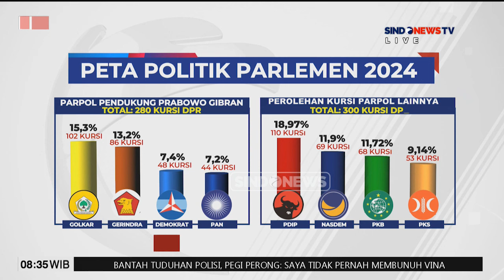Hasil Rakernas V Minta Megawati Kembali jadi Ketua Umum PDIP Periode 2025-2030 - Sindo Today 27/05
Hasil Rakernas V Minta Megawati Kembali jadi Ketua Umum PDIP Periode 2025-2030.